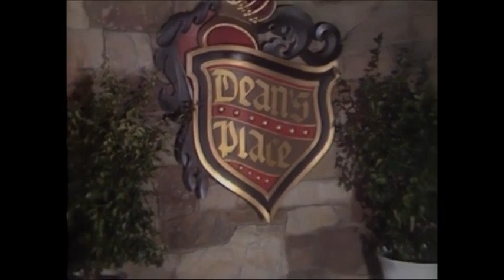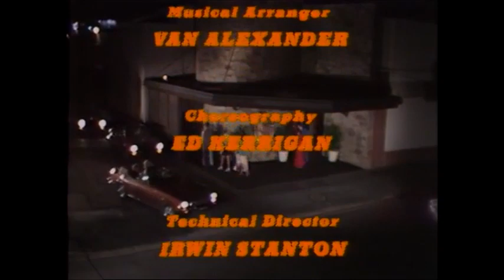Dean Martin 'Deans Place' Second Special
Deans Place -- Second Dean Martin special with  Guest Stars Peter Graves, Freddy Fender, Jack Cassidy, Vincent Gardenia, Foster Brooks, Kip Adotta